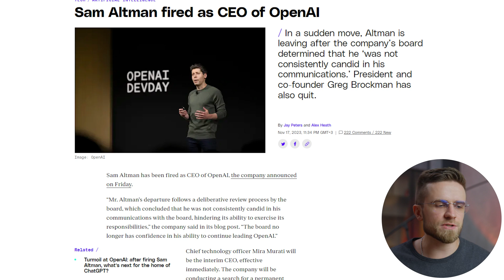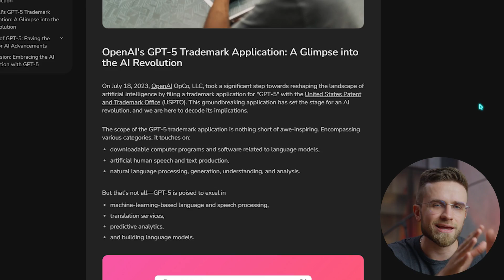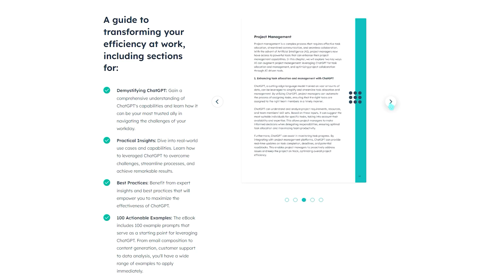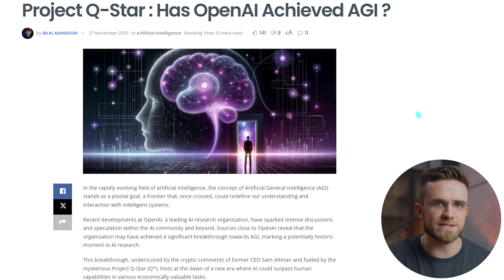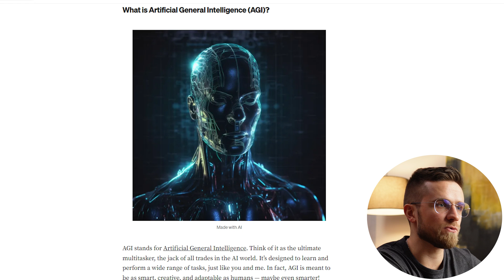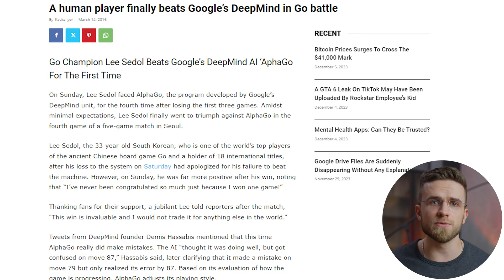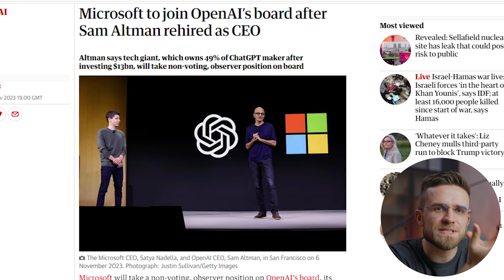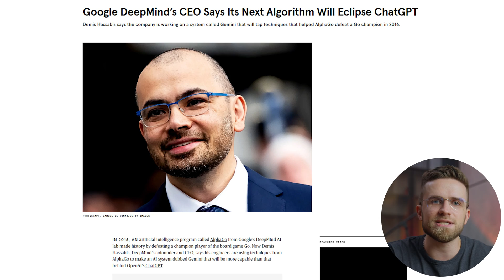GPT 5 — The New AI Era is Coming! Q-Star Project Explained...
Sam Altman - CEO of OpenAI announced ChatGPT 5. What is the reason for his resignation from OpenAI? Why Sam Altman was fired? What are artificial intelligence developers trying to hide? And what is Q* (Q Star)? Let's find out in the new issue of...

Chapters
00:00 - Intro
00:18 - Sam Alman's firing by OpenAI's board of directors
03:02 - What to Expect from GPT-5
04:01 - Qstar Project and its Potential
06:13 - The Future of GPT-5 and Chat GPT
07:18 - Speculations on AGI and Q* Capabilities
08:57 - Replicating Human Intelligence
10:15 - Q Star Mechanism Insights from Nvidia's AI Scientist
12:58 - Concerns about Super Intelligence
14:07 - Two possible scenarios
15:11 - Potential Rollout Plan for GPT 5
16:48 - Waiting for GPT 5 and Other Players